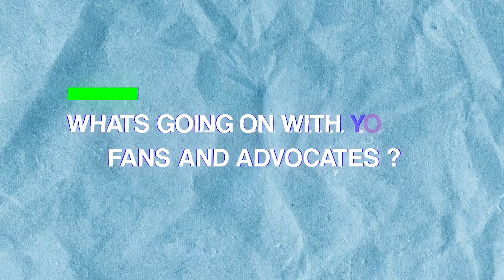What's Going on With Your Fans and Advocates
Do you know what your fans and advocates are saying about your brand online? Are you aware of their thoughts, feelings, and opinions? In today's hyper-connected world, it's essential to stay informed about what your customers are saying and doing.

In this video, we'll explore the latest trends and best practices for monitoring and engaging with your fans and advocates on social media. We'll discuss the importance of listening to your customers, building relationships, and leveraging technology to stay informed and connected.

Whether you're a marketer, business owner, or social media manager, this video will provide you with valuable insights into the world of customer engagement and advocacy.